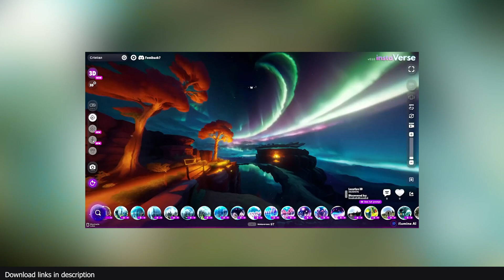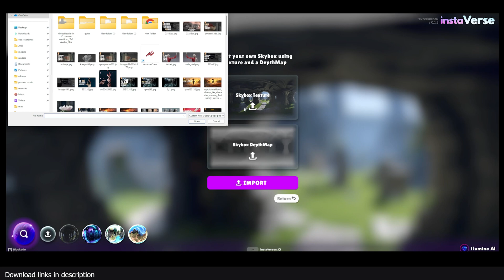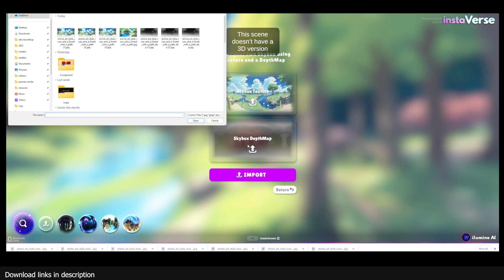Crazy mid journey to 3d generator Ai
my setu[p
i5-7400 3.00GHz, 8GB, gtx 1060 3GB